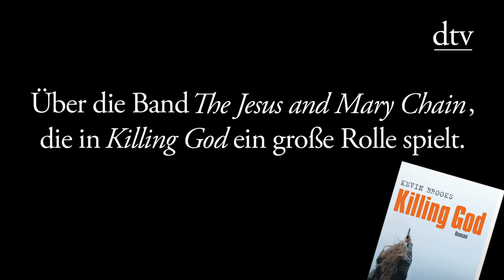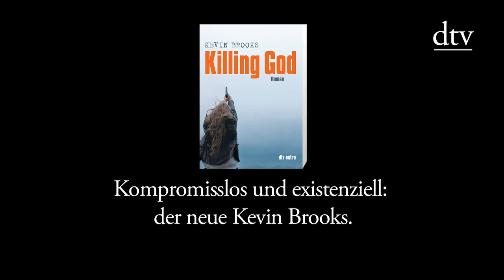Interview: Kevin Brooks - Killing God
Im Interview spricht Kevin Brooks über seinen Weg als Autor und über die Themen seines Romans ›Killing God‹ ...